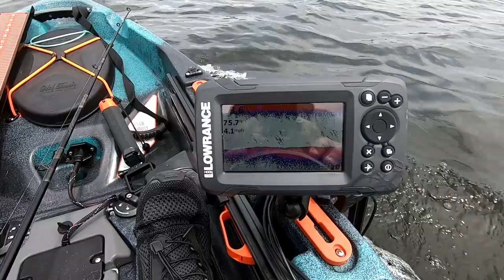Old Town Sportsman Maiden Voyage w/safety switch cord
Second time out, but remembered the safety switch cord, now I can use under power. Short video, bad weather was moving in. Got skunked. Not much talking.